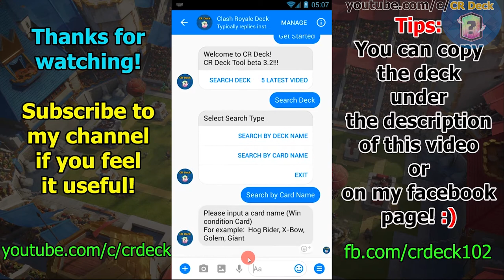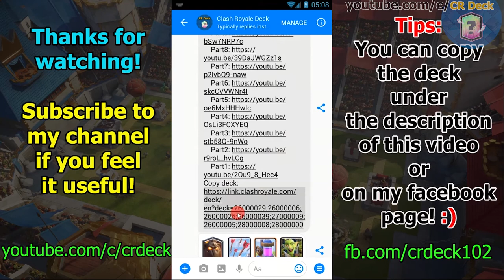Graveyard Freeze Bowler Valkyrie Deck 🍩🍩🍩 Graveyard Freeze lolorob_11 Deck Clash Royale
Graveyard Freeze Bowler Valkyrie Deck | Graveyard Freeze lolorob_11 Deck Clash Royale, Graveyard lolorob_11 Deck,  lolorob_11 Clash Royale, new Graveyard Freeze Deck, Bowler  Graveyard Freeze lolorob_11 clash royale

Grave-Freeze Bowler Valk #104 vs #69 Giant db Prince EW v2
Grave-Freeze Bowler Valk #25 vs #54 Bridge Spam DP 3 Spells
Grave-Freeze Bowler Valk #93 vs #59 Sparky Hog Freeze Prince

⏹ Copy Deck:
 Grave-Freeze Bowler Valk